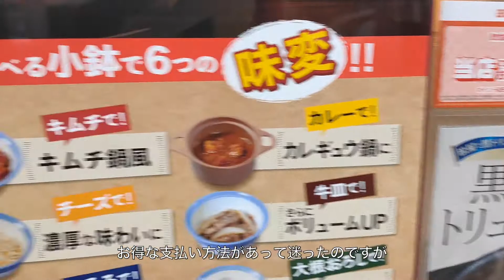松屋の黒トリュフソースのビーフハンバーグステーキ定食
松屋 黒トリュフソースのビーフハンバーグステーキ定食松屋で10月末から販売された、黒トリュフソースのビーフハンバーグステーキ定食を食べて見ました。黒トリュフソースの風味がとてもよくご飯が進む味付けだったと思いましたね。所々で野菜も食べるとリフレッシュした感じになり定食としてバランスよく構成されている印象です。松屋では高価格帯ですが、気になった方は是非試して見て下さい